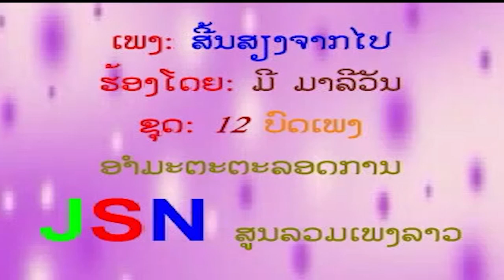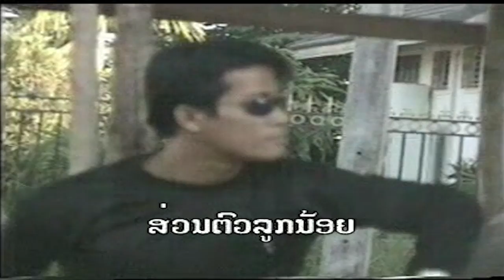ສີນສຽງຈາກໄປ (สิ่นเสืยงจากไป) sin sieng jark pai - ມີ ມາລີວັນ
ເພງ :  ສີນສຽງຈາກໄປ
ນັກຮ້ອງ : ມີ ມາລີວັນ

เพลง : สีนเสียงจากไป
นักร้อง : มี มาลีวัน

1 ກົດເບີ່ງ youtube ແລ້ວກົດຢູ່ບ່ອນຄົ້ນຫາ
2 ກົດຄຳວ່າ ສສສສ
3 ຊ່ອງ ສສສສ ຈະປາກົດໃຫ້ທ່ານເຫັນ
4 ກົດຕິດຕາມ ແລະ ກົດກະດິ່ງ
5 ກົດບ່ອນທີ່ມີວີດີໂອເພື່ອຫຼີ້ນ